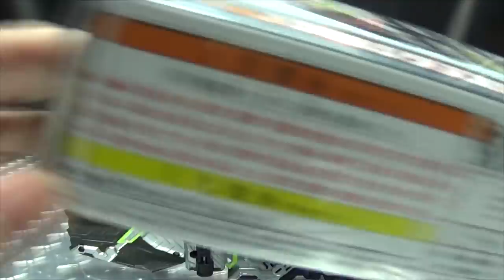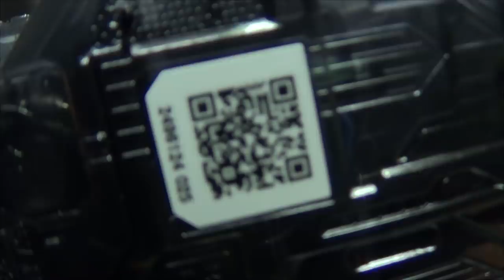Kamen Rider Zero-One DX METALCLUSTER HOPPER PROGRISE KEY: EmGo's Reviews N' Stuff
Get Kamen Rider Toys here!